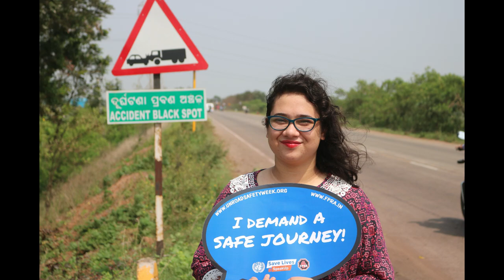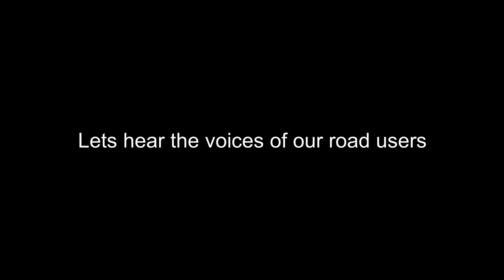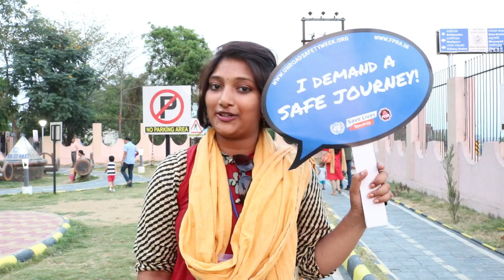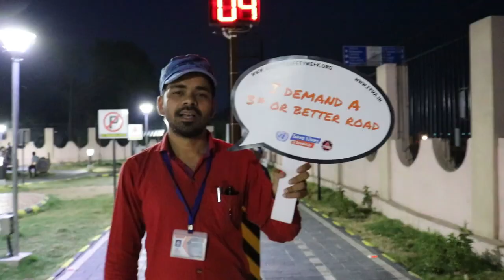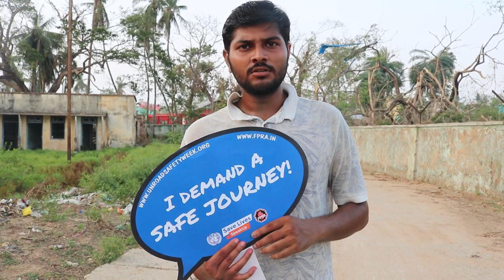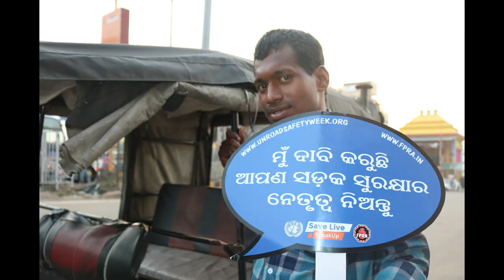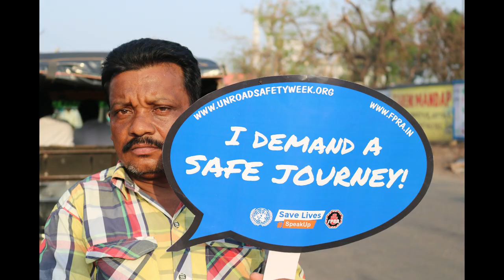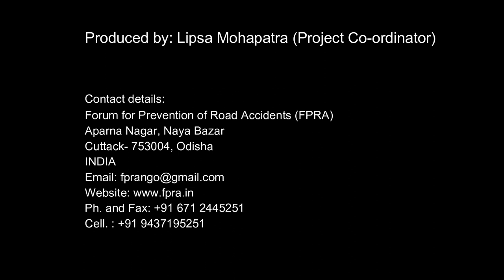5th Global Road Safety Week - Campaign in India by FPRA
The Fifth United Nations Global Road Safety Week is being observed from 6th to 12th May 2019. This Week is focusing on leadership for road safety. Being an NGO, Forum for Prevention of Road Accidents (FPRA) has launched this campaign in Odisha, India. A team of four members namely Lipsa, Tanish, Sashikant and Bikash conducted survey in different locations and recorded all the unhealthy road and traffic practices. They asked people about their road experiences and expectations from the government as a road user and citizen of the country. The issues, demands, expectations of common road users were noted and placed in front of government to act upon. The main objective was to create awareness among the community and making the people speak up about their experience as road users and be great leaders of road safety and work effectively for making roads more safer than before. We are also trying to reach out to the authorities through all those captured pictures, videos and audio recordings as a part of our advocacy campaign.

Forum for Prevention of Road Accidents
Aparna Nagar, Naya Bazar, Cuttack-753004, Odisha, India